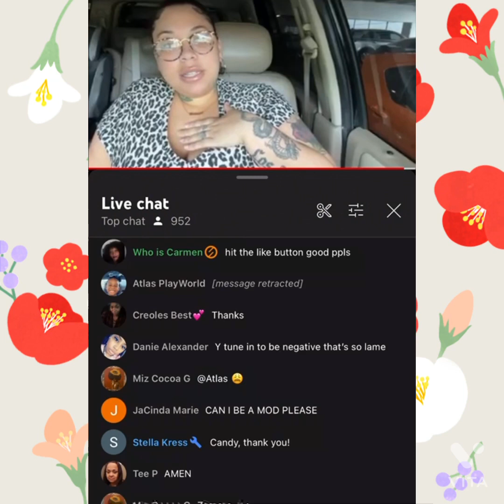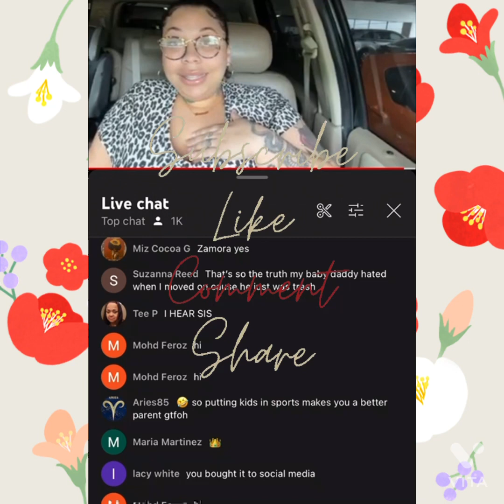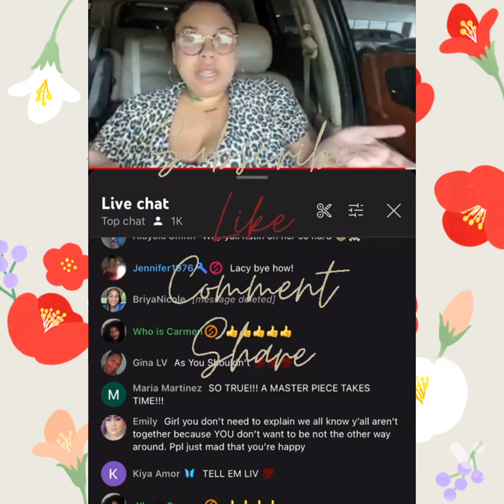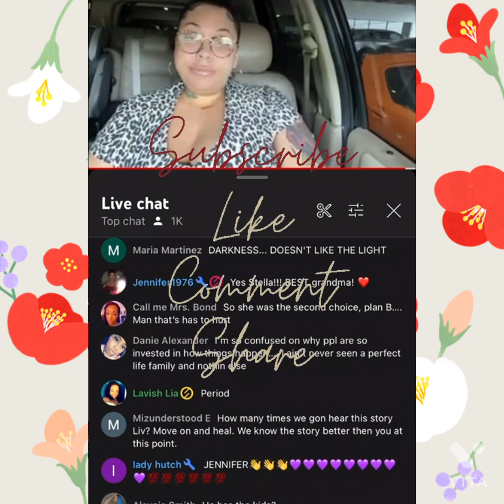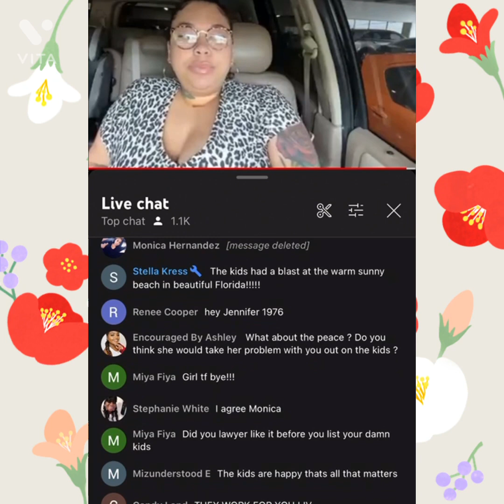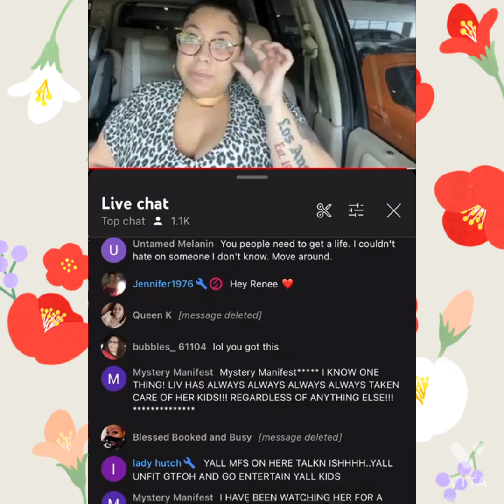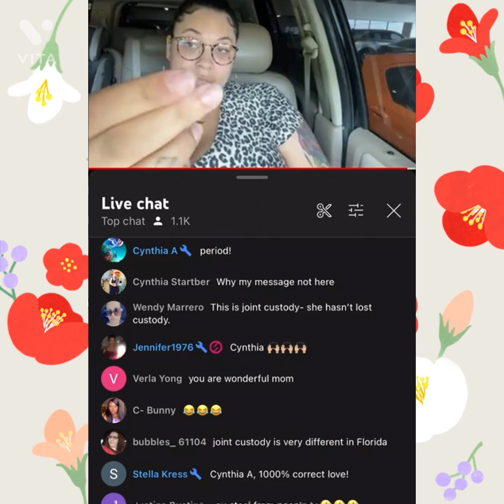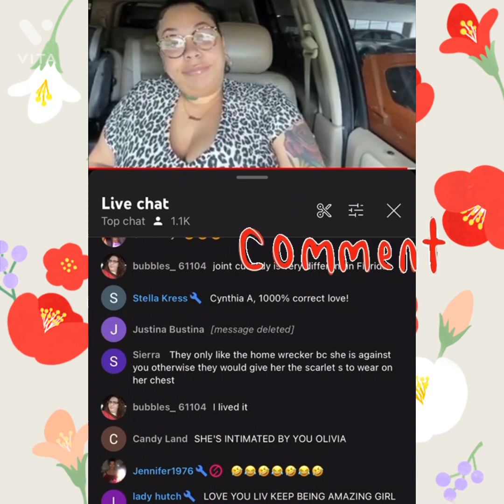Liv’s Way: Responded back to the Married man￼ allegation￼ and Jerrod and his Girlfriend👀￼